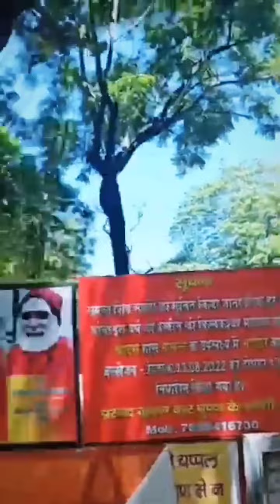बिल्वकेश्वर महादेव मंदिर हरिद्वार || माता पार्वती ने क्यों खाए थे बिल्व पत्र